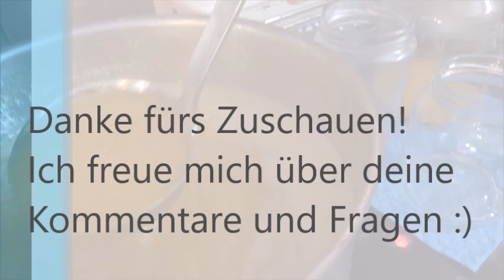Marmelade machen - Kriachal, Mirabelle, Wilde Pflaume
Kriachalbäume stehen überall und tragen oft besonders viele Früchte. Diese sind süß und sauer zugleich, beste Aromen für Marmelade. Doch die Früchte haben lästige Kerne, vor denen viele zurückschrecken. Dabei ist es ganz einfach, sie loszuwerden. Schau dir an, wie das geht. Dazu gibts Tipps für Konfitüre bzw. Marmelade :)